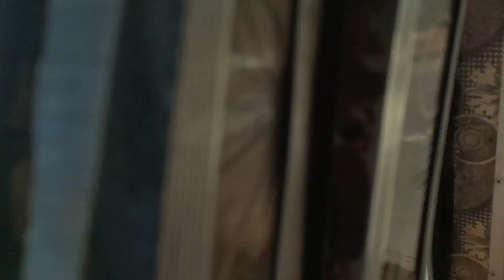వైజాగ్ పోర్ట్ లో బొగ్గు లోడింగ్ Vizag port lo coal loding #3|RAJU TRUCK VLOGS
Vizag port road lo loading

        and Vizag to nakrakal

     please sopport me friends